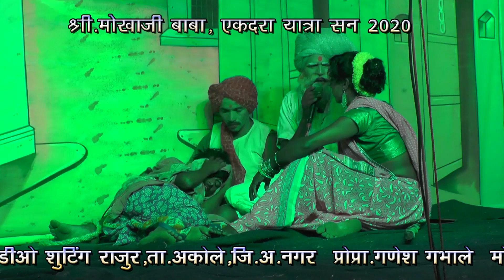सह्याद्रीचा ढाण्यावाघ राघोजी भांगरे महानाट्य भाग-१ पर्व दुसरे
*सह्याद्रीचा ढान्यावाघ क्रांतिवीर राघोजी भांगरे महानाट्य*
*भाग-3*
या भागामध्ये आपण पाहाल की राघोजी भांगरे यांनी कशाप्रकारे, गोरगरीब जनतेला लुटणाऱ्या सावकारांचे नाक आणि कान कापले.
🔥 *मागील भाग*
*भाग १*

*व्हिडिओ कसा वाटला आपल्या प्रतिक्रिया कळवा*

🔥 *राहुल गभाले whatsapp लिंक* 🔥
(वरील लिंक वरून डायरेक्ट माझं whatsapp ओपन होईल)
🔥 *राघोजींचा बंडकरी (फेसबुक)*
   आपलाच youtube चॅनल "राघोजींचा बंडकरी राहुल गभाले" आपल्यासाठी घेऊन येत आहे आदिवासी स्टेटस ,व आदिवासी समाज व आदिवासी क्रांतिकारक यांच्या जीवनाशी निगडित विडिओ .
‌तरी भावांनो ह्या चॅनल ला *subscribe* करून आपल्या आदिवासी समाजाची व क्रांतिकारकांची माहिती जास्तीत जास्त लोकांपर्यंत पोहोचवण्यास मदत करा.व youtube वर आपण सुरू केलेल्या मोहिमेत जास्तीत जास्त लोकांना सहभागी करून घेण्यासाठी हा विडिओ जास्तीत जास्त शेअर करा.

तरी भावांनो काही निवडक व्हिडिओच्या लिंक मी खाली देत आहे त्या लिंक वर क्लिक करून तुम्ही ते विडिओ पाहू शकता...
*राघोजीभांगरे जयंती स्पेशल*
*माझा राघोजी कडाडला*
*माझा राघोजी लढलाय ना*
*मर्द राघोजी तो वीर*
*होते राघोजी त्या सह्याद्री चे राजे*
*पाहून अन्यायाला आदिवस्यांचा पॉर भडकला*
*लेक होता तो काळ्या मातीचा*
*आम्ही आहोत आदिवासी*
*महात्मा रावण*
*adivasi status*
*आदिवासी स्टेटस*
*नाद नाय करायचा आदिवस्यांचा*
*महात्मा रावण स्टेटस*
*डोळ्यात आग दिसाया वाघ*
*राघोजी भांगरेच रगात अंगात #1*
*राघोजी भांगरेच रगात अंगात #2*
*राघोजी भांगरेच रगात अंगात#3 full screen*
*सह्याद्रीचा वाघ राघोबा खरा तो क्रांतिकारी*
*काढून तलवार घातली आरपार आदिवस्यांच्या पोरानं*
*एका वारात १०० ठार*
*आदिवाशांची शान राघोजी*
*मा हाय आदिवासी*
(आदिवासी गाणं)🎵
*मूळनिवासी आदिवासी मी भीत नाय कोणाच्या बापाला*
*(आदिवासी गीत)* 🎵
*बाप आमचा वाघ आमची वाघाची औलाद*
*सह्याद्रीचा वाघ राघोबा #2*
*राघोजी भांगरेच रगात अंगात*
*(Full song)*
*राघोजी कोहिनुर हिरा*
*(full song)*
*आम्ही जयघोष करतोयर राघोजी नावाचा*
*(full song)*